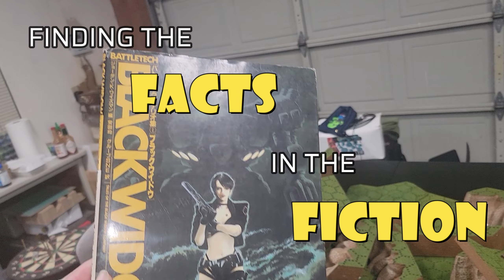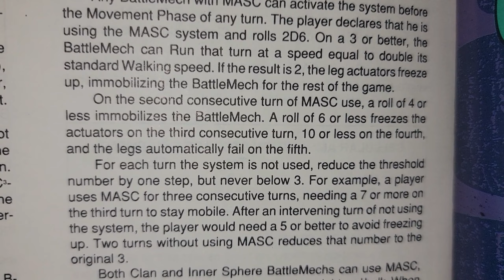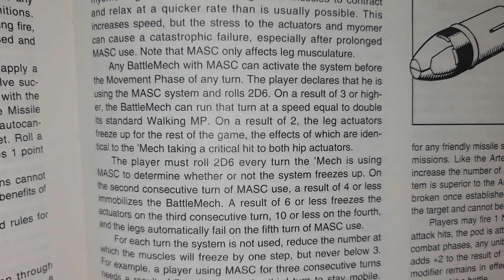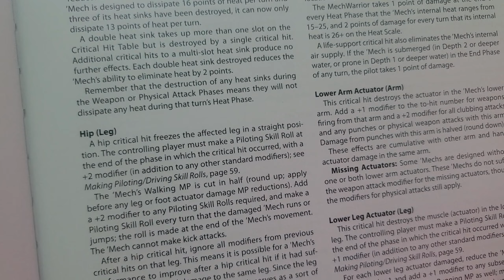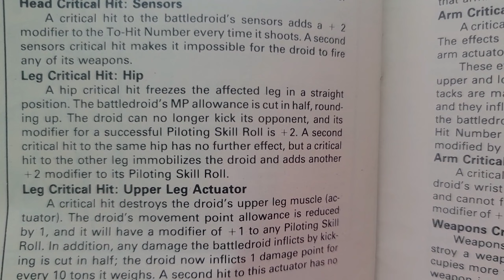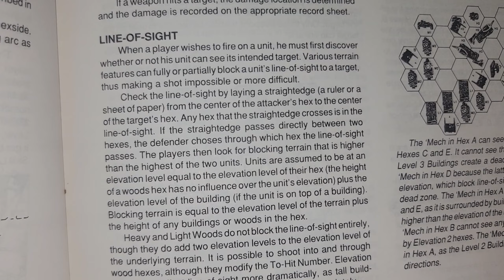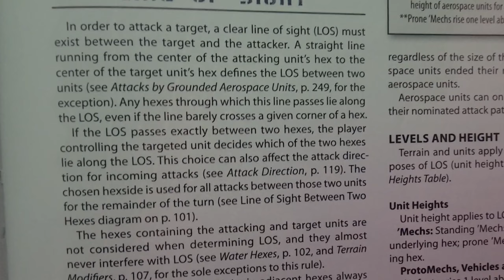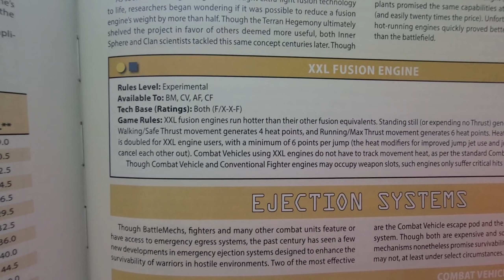Finding the Facts in the Fiction of battletech Pt. VIII - GenCon Edition!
Join today!

Alright, cats and kittens! I know I'm way out west for StrategiCon's year-end event, Gateway. However, I came back from GENCON with a few tall tales I thought it would be worth looking into when I got home.

Lo and behold, here we are. Enjoy!

TIMESTAMPS:
0:00 - Intro
0:28 - Critical Hip
7:16 - Stuck in the Middle
9:25 - Dos Equis
14:03 - The Close, Mothers